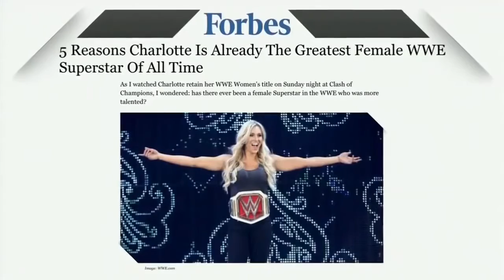Charlotte WWE Women's Champion Entrance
Charlotte makes her entrance with Dana Brooke.